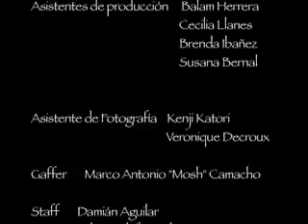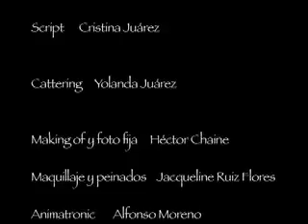Espinas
Cortomatraje del Centro de Capacitación Cinematográfica dirigido por Franciso Amezcua.